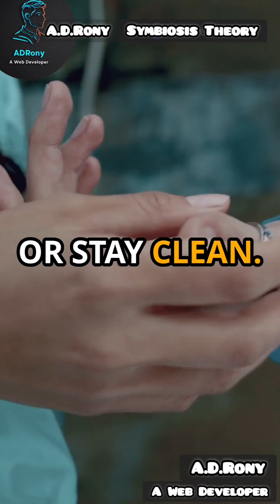Symbiosis Simplified: Nature's Coolest Collab!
Dive into the fascinating world of symbiosis, where different species form unique relationships to enhance their survival. In this enlightening video, we explore the concept of symbiosis, defined as the interaction between two organisms living together, often interdependently. We'll break down the three main types of symbiosis: mutualism, where both organisms benefit; commensalism, where one benefits without harming the other; and parasitism, where one benefits at the expense of the other. Discover real-world examples that highlight the crucial role of symbiosis in fostering cooperation and resilience in some of nature's most challenging environments.